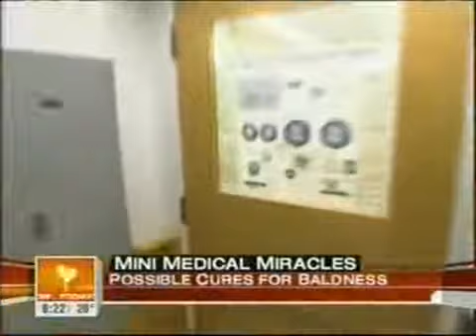baldness hair.com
baldness hair solutions
Gail Porter shows off new blonde hairstyle after alopecia finally gets the ... - Daily Mail

Daily Mail
Gail Porter shows off new blonde hairstyle after alopecia finally gets the ...
Daily Mail
Since her hair first started to grow back following five years of complete baldness, the Scottish beauty has experimented with a variety of styles and ...

and more »
A Division of Divine Skin - Sigma Skin Upscale Men's Line for Hair Regrowth ... - PR Newswire (press release)

A Division of Divine Skin - Sigma Skin Upscale Men's Line for Hair Regrowth ...
PR Newswire (press release)
By attacking baldness through multiple pathways, the system regrows hair thicker, fuller, and faster than any single treatment. Other Sigma products include ...

and more »
Cory Farley: I'm still attached to my hair ... but maybe not for much longer - Reno Gazette-Journal

Cory Farley: I'm still attached to my hair ... but maybe not for much longer
Reno Gazette-Journal
I can deal with baldness. It's dealing with the remaining hair that's got me stuck. I will not do a comb-over, no matter what. I'm almost equally repelled ...

and more »
The biology of being oily. Something old and something new. - ScienceBlog.com (blog)

ScienceBlog.com (blog)
The biology of being oily. Something old and something new.
ScienceBlog.com (blog)
In some men and women, the hair gets thinner and less pigmented giving that balding look if one is predisposed to baldness or the thinning look that comes ...

and more »
Trinity Lace Wigs "Stand Up to Cancer" with Free Hair Shaving for Cancer Patients - PR.com (press release)

Trinity Lace Wigs "Stand Up to Cancer" with Free Hair Shaving for Cancer Patients
PR.com (press release)
âIn my line of business, it is very common to see balding or bald heads,â said Ms. Anderson, âI am used to hair loss in customers and accept it as par for ...

and more »
Has Nelson Revealed the Name of the Mercedes Bot? - seibertron.com

Has Nelson Revealed the Name of the Mercedes Bot?
It's not the fact that it has hair it is because it looks like it has male pattern baldness which is just ridiculously stupid. Re: Has Nelson Revealed the ...

and more »
Stuck on how to remove lint from Velcro? - MiamiHerald.com

Stuck on how to remove lint from Velcro?
MiamiHerald.com
I had them removed recently, and noticed my hair seems sparser where they were attached. My hairstylist assures me that hair extensions don't cause baldness ...

Over 1000 people go bald for charity - HealthExpress

HealthExpress
Over 1000 people go bald for charity
HealthExpress
Baldness is rarely something that people give in to willingly, but last weekend 1000 Singaporeans agreed voluntarily to shed their hair. The reason? ...

Products that can help men with hair loss - Helium

Products that can help men with hair loss
Helium
It doesn't matter if you had a thick head of hair early in life, you can "still" have baldness as you age. Just a few short years back, men had "no" other ...

Regaining your crowning glory - East African

Regaining your crowning glory
East African
Androgenetic alopecia is one of the most common causes of hair loss. Also referred to as male-pattern baldness, hair loss occurs in a distinct pattern ...